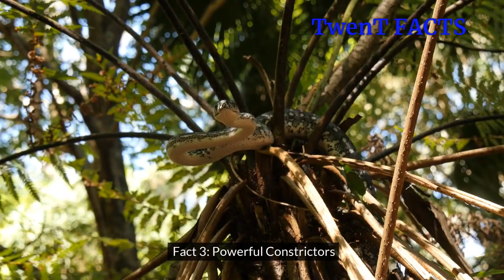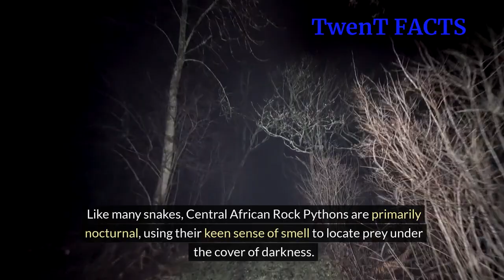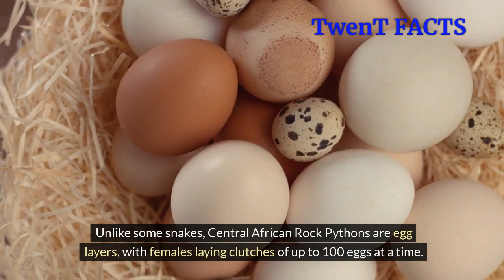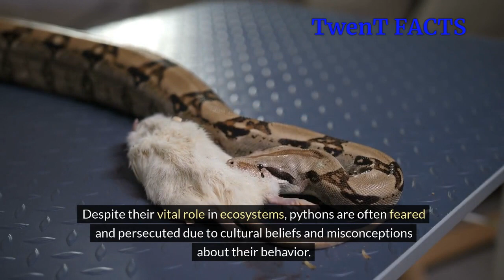"Central African Rock Python: Majesty of the Jungle's Serpent Sentinel 🐍🌿"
"Explore the mesmerizing world of the Central African Rock Python! Journey into the heart of the jungle as we uncover the secrets of this magnificent serpent. Learn about its habitat, hunting techniques, and the vital role it plays in maintaining ecological balance. Join us in celebrating the beauty and wonder of the Central African Rock Python. 🌍🐍 CentralAfricanRockPython JungleSerpent WildlifeConservation"